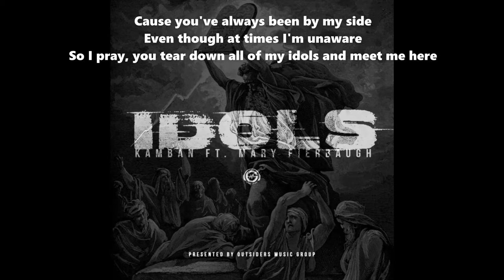Kamban - Idols (ft. Mary Fierbaugh) {Lyrics}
Enjoy the single from Kamban and Mary Fierbaugh 'Idols'!

About the Artist: Kamban is a Christian hip-hop artist based out of Ohio. After the release of several singles through 2019 and 2020, his discography has been enriched by the artist’s debut EP Fortified